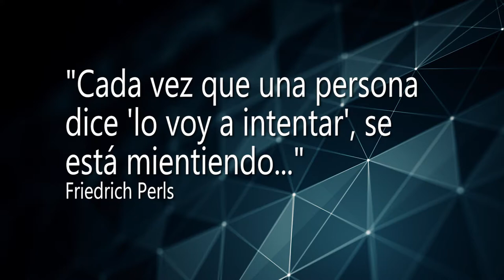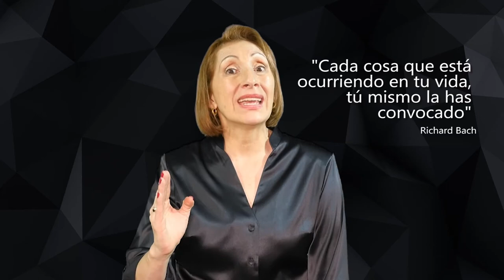¡Aprende a gestionar tus emociones! - Es tu responsabilidad - con la Ph. D. Nora Beltrán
Cinco minutos con Ph. D. Nora Beltrán

¡Aprende a gestionar tus emociones!  - Es tu responsabilidad

"Este programa de vídeo-entrenamiento está dedicado a seres maravillosos como tú, que queremos despertar a una vida de autoconciencia armoniosa y que queremos reencontrarnos con la grandeza y la luz interior que hay dentro de nosotros. La única forma de lograr los imposibles es creyendo y teniendo la certeza de que SÍ son posibles".